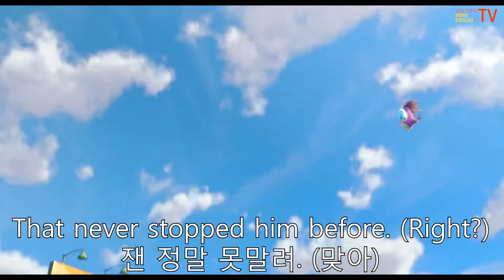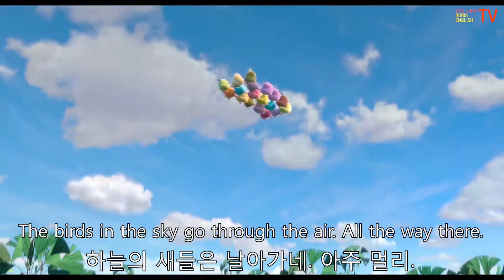영어 반복 말하기: Angry Birds Movie 2, the Peaceful Bird Island with English and Korean Subtitles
*** 한글과 영어 자막은 마지막 반복 문장에만 붙였습니다. ( I added the Korean and English subtitles to the last sentences only).

Directed by Thurop Van Orman.
Produced by Columbia Pictures / Sony Pictures Animation / Rovio Entertainment.

*** 번역:
Mm. Those are good worms right there.
음, 이 맛좋은 벌레.

How's the commute treating you?
출근길 어때?

Hey, I can't complain.
그런대로 나쁘지 않아.

That never stopped him before.
- Right?
잰 정말 못말려. (맞아)

Well, we made good time today.
오늘 잘 도착했네.

Red was one of my students.
레드는 내 학생이였지.

Not sure about the dabbing though.
근데 저게 뭔 춤인지 나도 잘 몰라.

Mom! Mom, did you get my picture.
엄마! 내 사진 찍었어요?

Well, this is our stop.
자, 다왔어요.

The birds in the sky go through the air. All the way there.
하늘의 새들은 날아가네. 아주 멀리.

Today, we're gonna learn about how Red saved the eggs.
오늘, 우리는 레드가 어떻게 알들을 구했는지 배울거예요.

I love Red!
난 레드가 좋아!

I gotta go to the bathroom!
나 화장실 급해!

Why didn't you go in the slingshot?
아까 날아 오면서 쌌어야지.